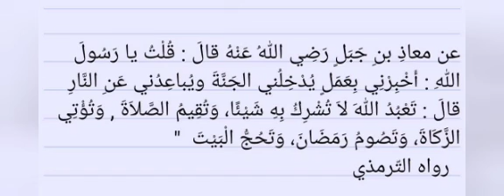Tufune ekyokuyiga mu Hadith eno. Part 181. Sh. Ismael Aliyyu.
eid_prayer_khutuba_in_ uganda
A_commette_reviewing_uganda_moslem Constitution
Ebigambo_bya_Im am_abubakar_asajisitaany.